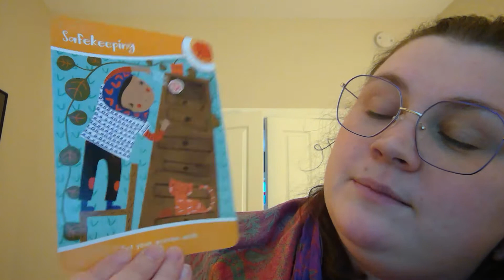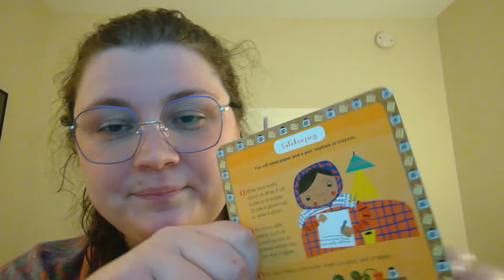Monday Morning Message March 1